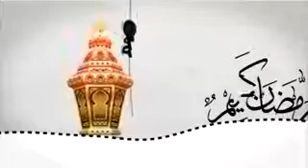15 May 2019(2)